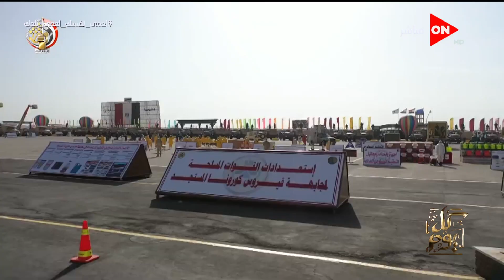كل يوم -الفريق محمد فريد يتفقد اصطفاف عناصر ومعدات أجهزة القياة العامة لمواجهة فيروس كورونا المستجد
جزء من حلقة اليوم الأحد 15 مارس 2020 من برنامج كل_يوم للأعلامي خالد_أبوبكر و#بسمة_وهبة يناقش فيها استعدادات اجهزة الدولة لمواجهة كورونا وتحليل لقرار وزارة الاتصالات بزيادة باقة الإنترنت لكل المستخدمين 20% كما يبرز رسالة أبناء أثيوبيا دعما لحق مصر في ماء النيل ضمن وقفة المصريين بالولايات المتحدة الأمريكية